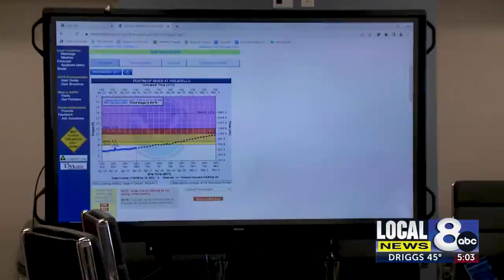Bannock County activates regional EOC to assist in Southeast Idaho severe weather challenges